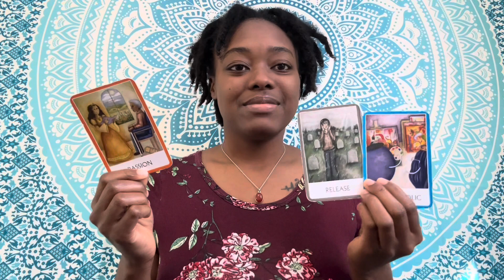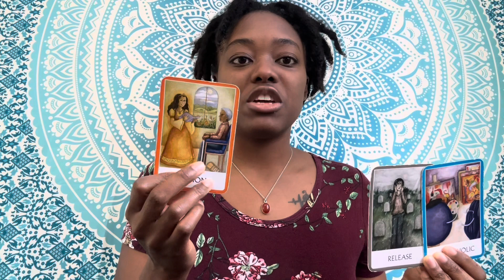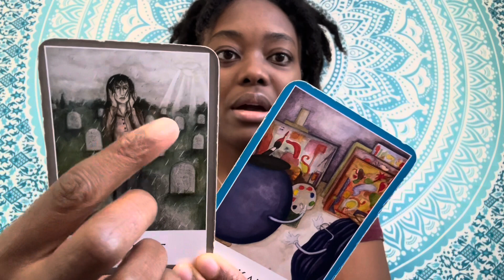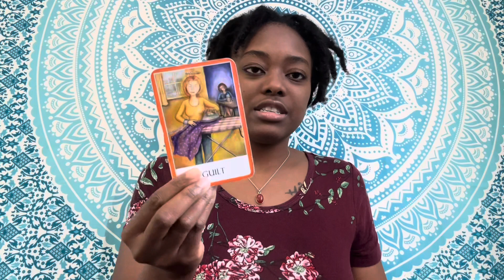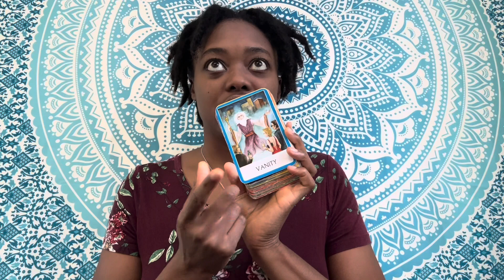TWIN FLAME Reading: 2-cent TUESDAYS: January 16th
Energy Update (separation/union) - January 9th

Want a detailed understanding of your twin flame union or separation?

• Book a personal Oracle card reading or consult through my website! •

💎UPLOAD SCHEDULE: 2 cents Tuesdays & Thursdays💎

UPLOADS: Monday, Wednesday, Friday
Wisdom and knowledge

Twin Flame and spirituality-channeled articles